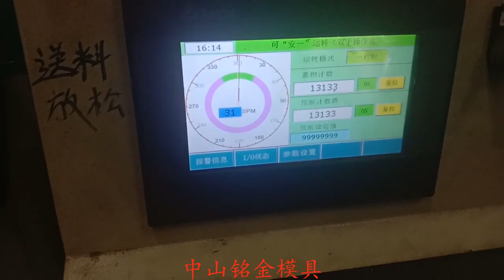china stamping die factory , deep drawing stamping tooling